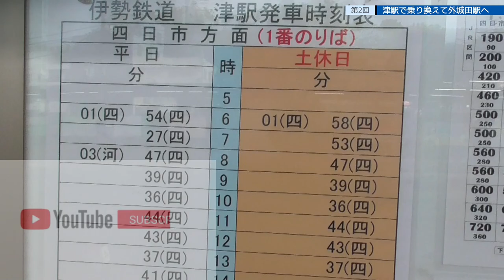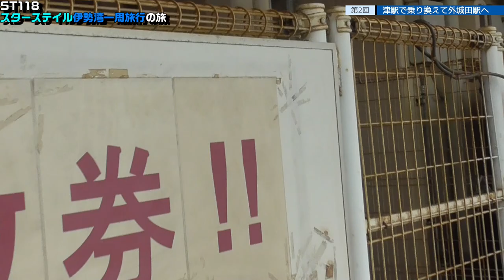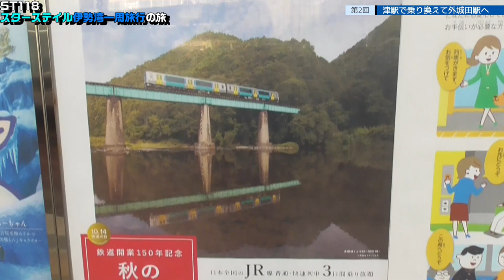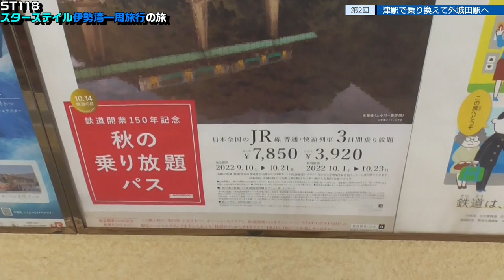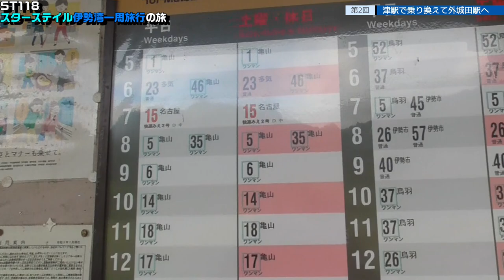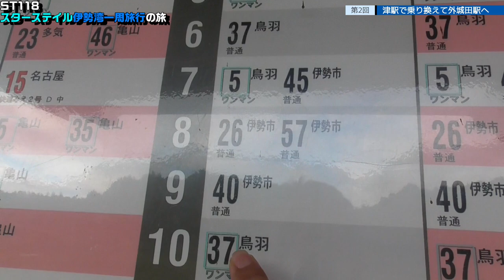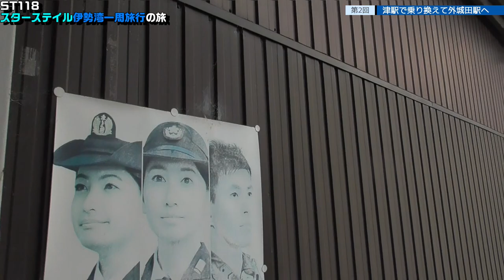ST118-2 津駅で乗り換えて外城田駅を目指します【スターステイル伊勢湾一周旅行の旅】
〒514-0009 三重県津市羽所町
JR紀勢本線・伊勢鉄道線
津駅
Tsu station/ JR Kisei & Ise Railway
Hadokorocho, Tsu, Mie 514-0009